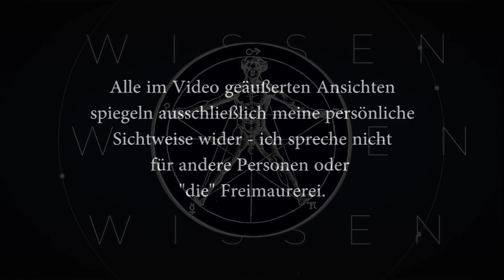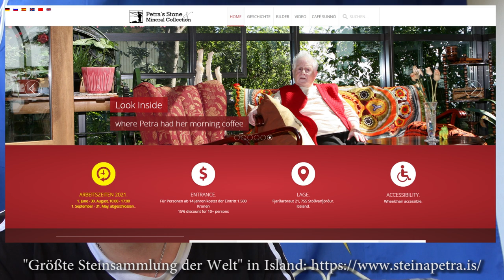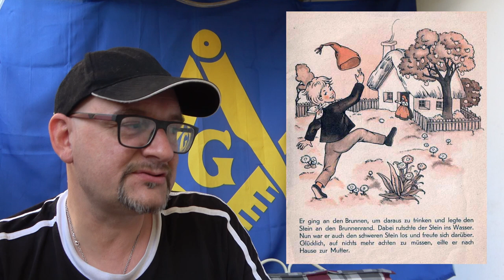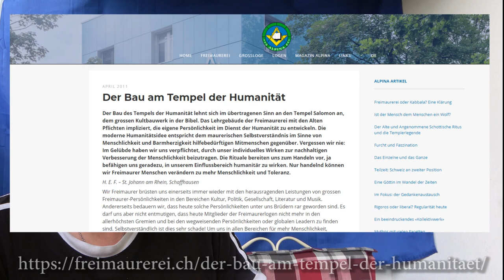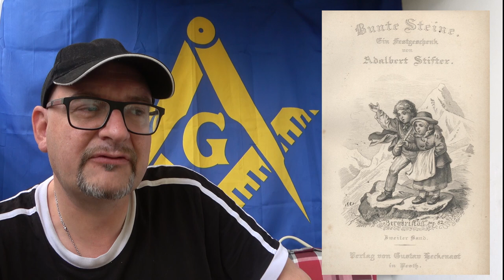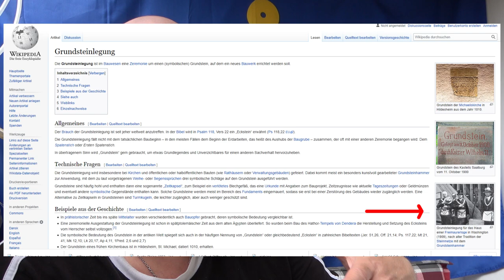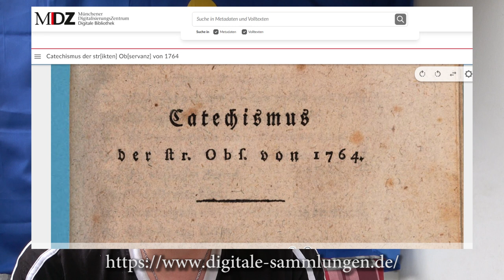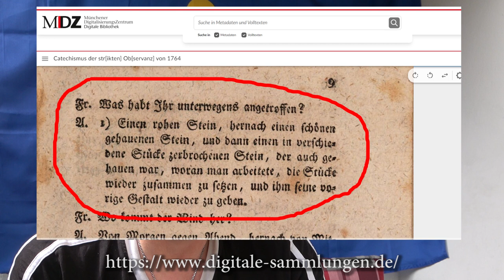Vom rauen Stein zum Stein der Weisen - Steinsymbolik in der Freimaurerei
Die Rituale der Freimaurerei verweisen immer wieder auf das Symbol des Steins in verschiedener Gestalt:  Rau(h)er Stein, behauener Stein, perfekter Stein, zerbrochener Stein bis hin zum Stein der Weisen.
Links zu den Inhalten des Videos:
· W. Kraftsik: Morals and Dogma (Albert Pike)